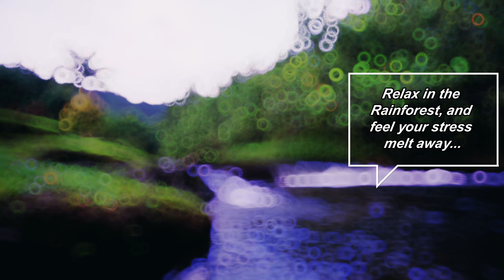SOUNDS OF RAINFOREST PEACEFUL STREAM | MAUI, HAWAI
Transport yourself to the beautiful Hana Rainforest with this video. 15 mins of constant ASMR sounds to help unwind from the stresses of city life.